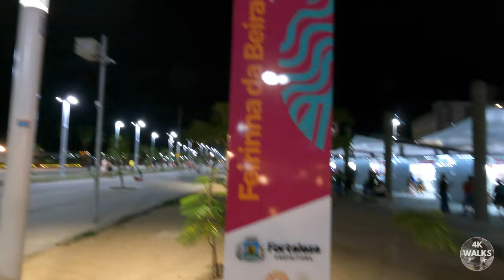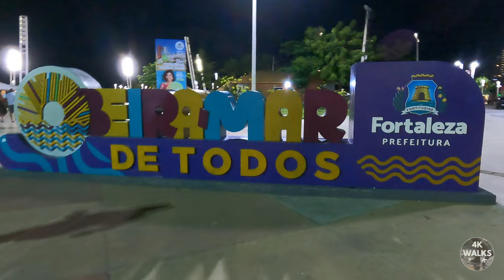🇧🇷 Praia de Iracema Beach Fortaleza Ceará Brazil Night Walking Tour in 4K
🇧🇷 Praia de Iracema Beach is one of the most iconic and vibrant spots in Fortaleza, the capital of the state of Ceará in Brazil. This night walking tour will allow you to enjoy the beauty and energy of the beach while immersing yourself in the local nightlife. Below is a suggested itinerary to explore Iracema Beach at night:

Start your nighttime stroll at the "Ponte dos Ingleses" (English Bridge), an old pier that offers panoramic views of the coast and is an ideal spot to enjoy the sunset. Here, you can also find local food and drink vendors, as well as street performers.

Walk along the promenade, where you will find numerous bars, restaurants, and local craft shops. This is a perfect place to try delicious seafood dishes, tropical drinks, and listen to live music.

Head towards "Praça Luíza Távora" for a moment of tranquility in this beautiful park. You can wander its paths, admire the fountains and sculptures, and perhaps catch a cultural or artistic performance at the amphitheater.

Continue to the "Centro Dragão do Mar de Arte e Cultura" (Dragão do Mar Center of Art and Culture), a cultural space that offers art exhibitions, cinema, theater, and music. During the night, this center becomes a meeting point for locals and tourists seeking entertainment and culture.

Lastly, visit "Rua dos Tabajaras," a lively street where you'll find a wide array of bars and nightclubs offering various music styles, from samba and forró to electronic music. It's the perfect place to dance and make new friends.

This night walking tour of Iracema Beach will allow you to enjoy Fortaleza's nightlife while experiencing the rich culture and local traditions. Don't forget to wear comfortable shoes, bring a camera to capture unforgettable moments, and carry cash to sample culinary delights and purchase souvenirs.